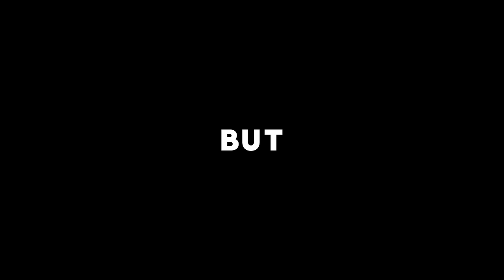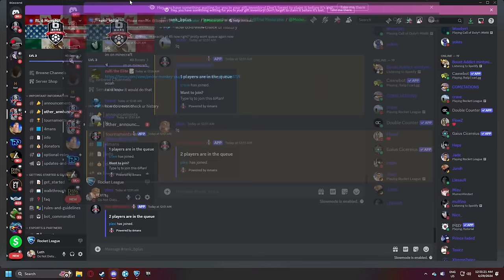This is my LAST chance to promote in Rocket League 6mans... can I do it?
Camera Settings:
FOV: 110
Distance: 270
Height: 110
Angle: -4
Stiffness: 0.75